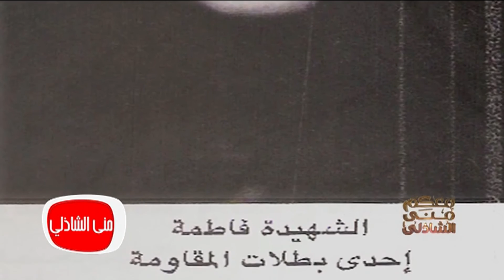معكم منى الشاذلى - تعرف علي القصة التي اشبة بقصة أهل الكهف في زمن الحرب